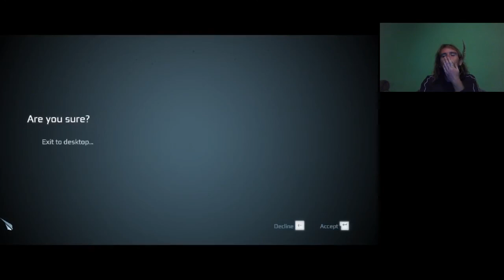ÉG VELED, PITCAIRN!!! Assassin's Creed 3 100% végigjátszás #23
Pitcairn legyőzése mesterfokon